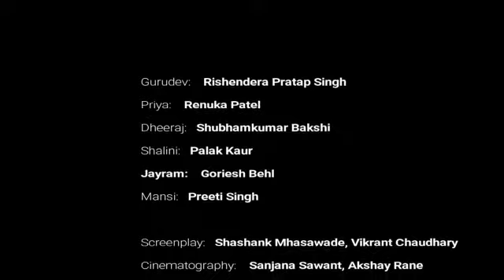TAK DHINA DHIN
Short Film / Facebook - Shubham KumarBagchi